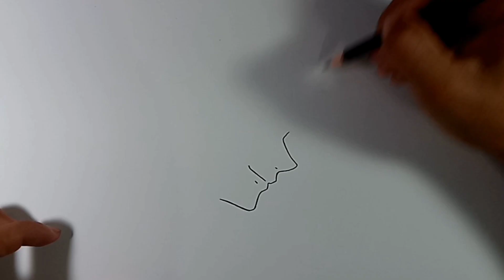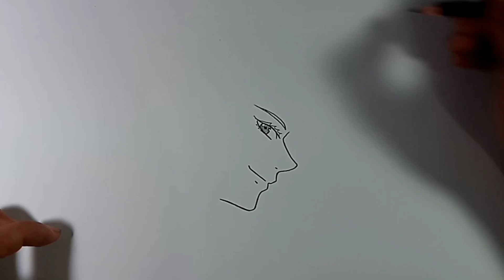CARA MENGGAMBAR GOJO SATORU DARI ANIME JUJUTSU UNTUK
Menggambar Gojo Satoru dari anime Jujutsu Kaisen

terima kasih yang sudah menonton semoga bermanfaat dan kalian suka